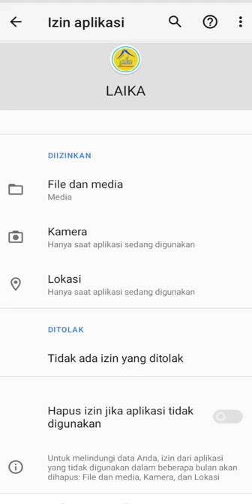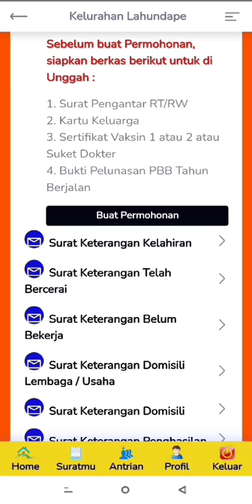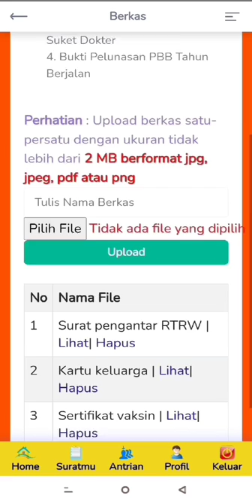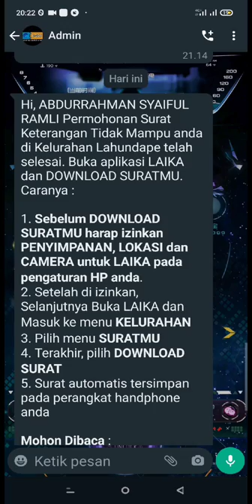Cara Buat Surat Keterangan kelurahan Aplikasi Laika Kendari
LAYANAN PUBLIK INTEGRASI KENDARI